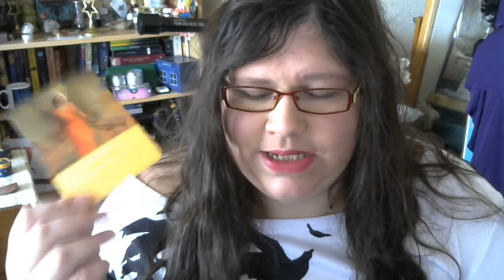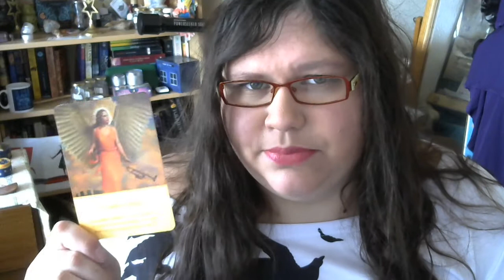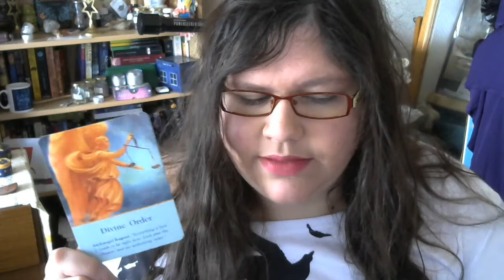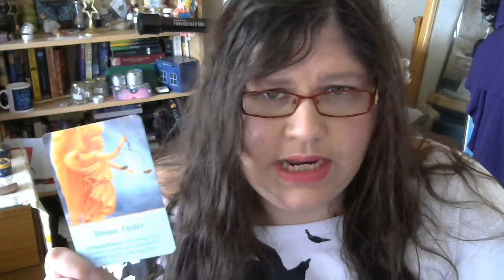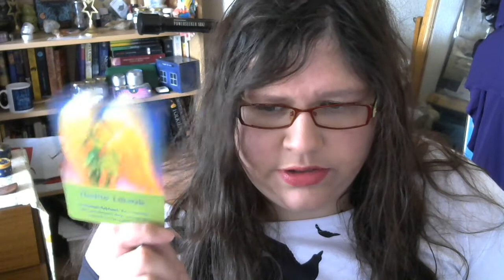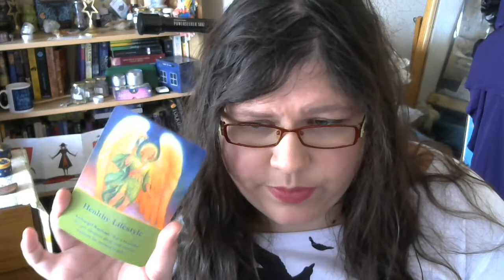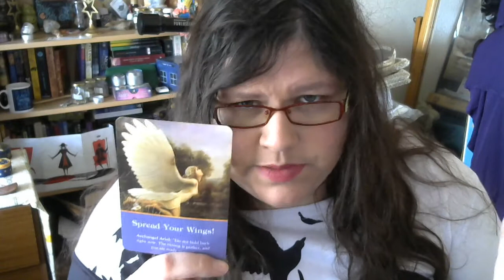Weekly Tarot Forecast for 4th -10th December 2017